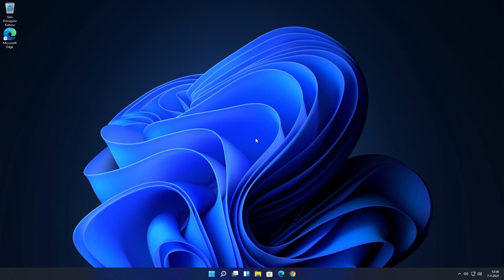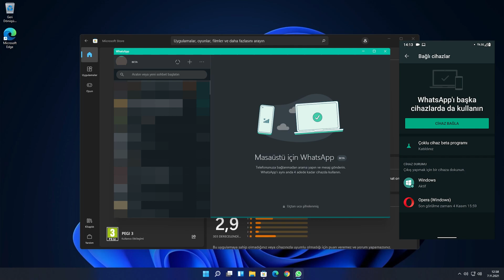Windows 11'de Whatsapp Nasıl İndirilir?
Bu videoda Windows 11'de Whatsapp uygulamasını bilgisayarınıza nasıl yükleyebileceğiniz anlatılmaktadır. Videodaki adımları uygulayarak Windows 11'de Whatsapp'ı yükleyebilirsiniz.